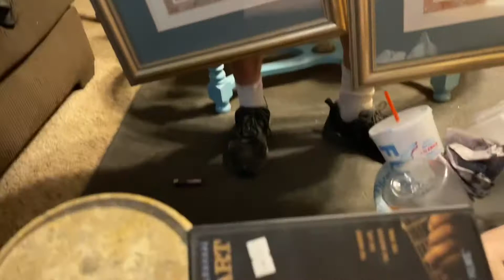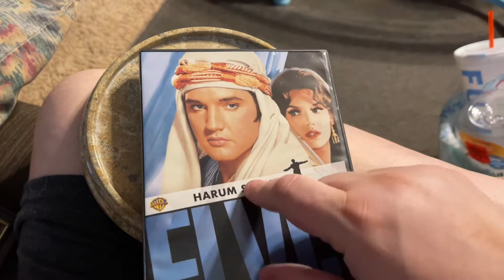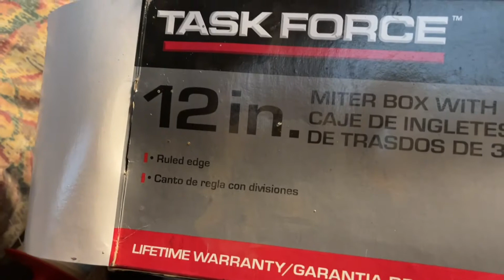Thrift Haul #15 | from Second Hand Surplus | Decor, Tools & DVDs